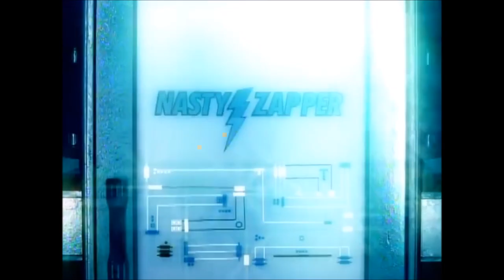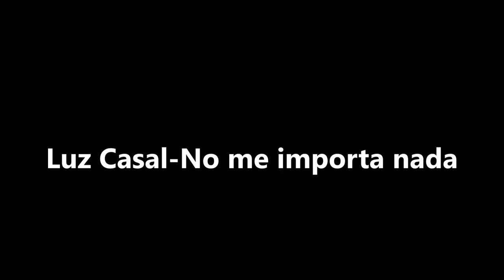Sara RAMIREZ filmography